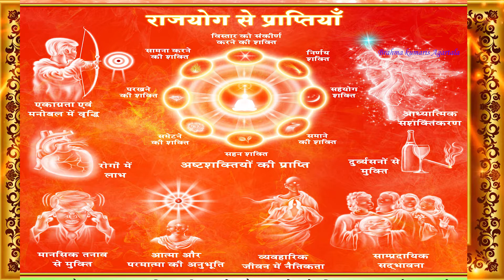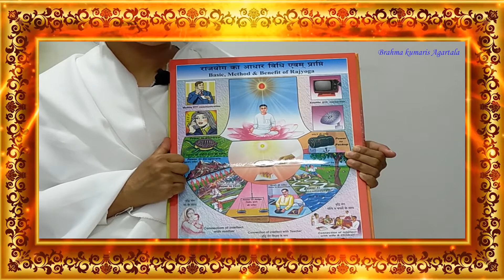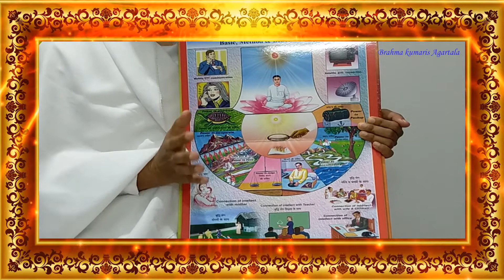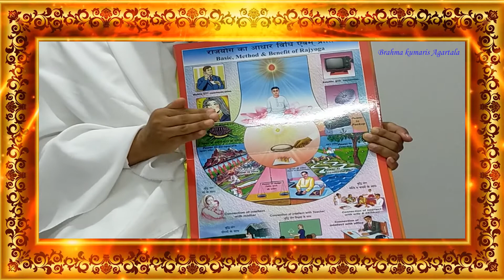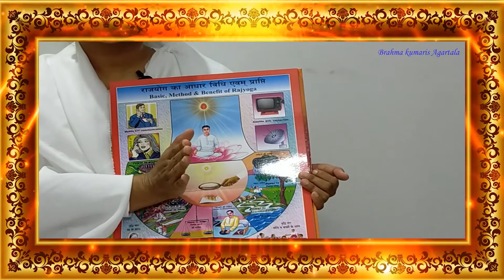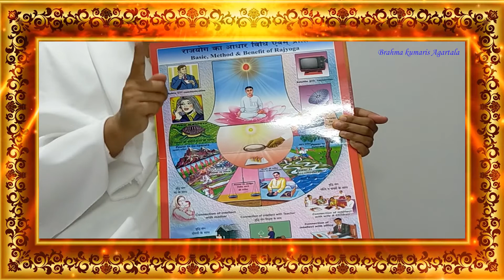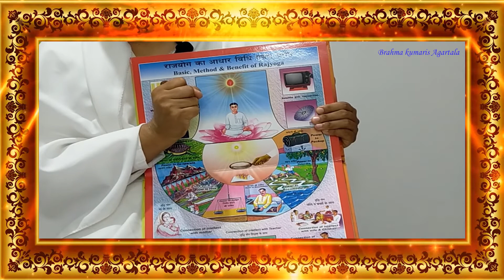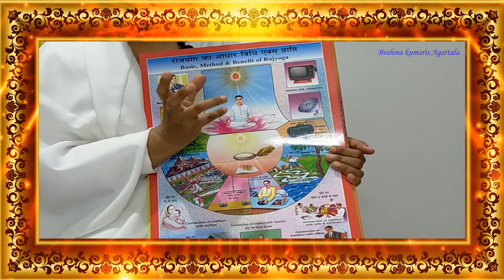Day 5 || 5th September || 7 Days Rajyoga Course || 7:00 PM || Brahma Kumari Agartala......